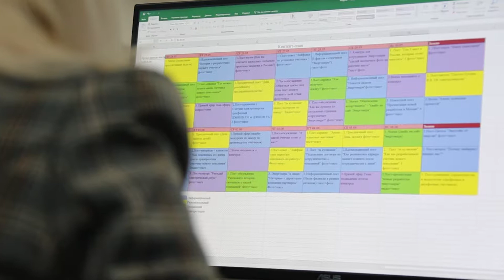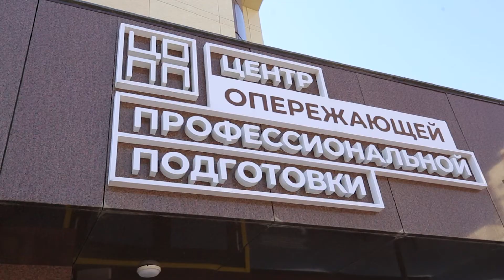В Ставрополе можно бесплатно получить новую профессию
Стать профессиональным косметологом или интернет-маркетологом возможно в любом возрасте. Главное – получить качественные знания. Ставропольцы могут абсолютно бесплатно получить новую профессию, пройдя курсы от ведущих экспертов Ворлдскиллс. Подробнее об обучении можно узнать на сайте Академии Ворлдскиллс Россия или у регионального оператора: ЦОПП Ставропольского края, который находится в аграрном университете.